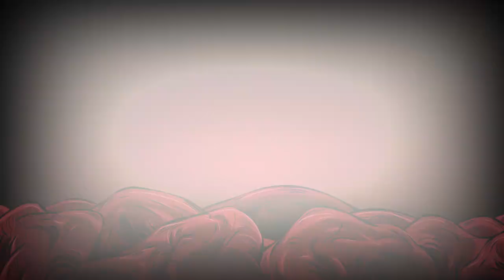𝐄𝐀𝐑𝐖𝐈𝐆 𝐕𝐈𝐈 | 𝑴𝒊𝒔𝒆 𝒆𝒏 𝑷𝒍𝒂𝒄𝒆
LINKS:
ARTSTATION